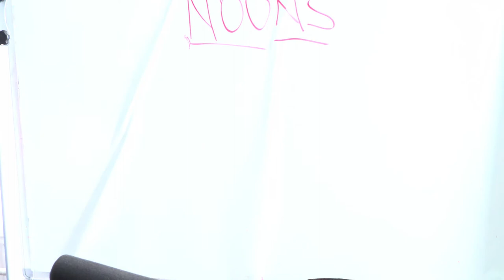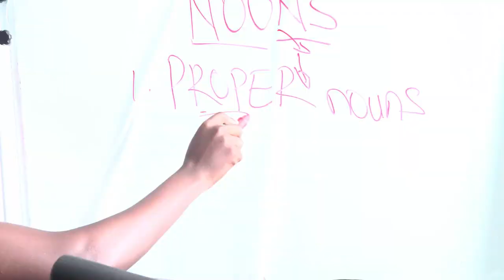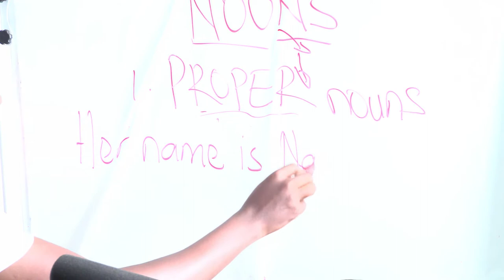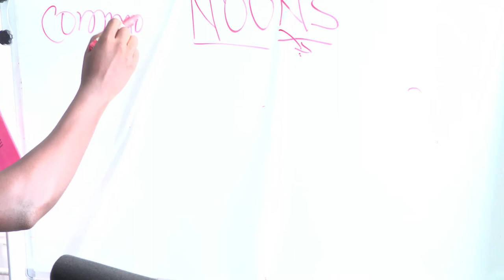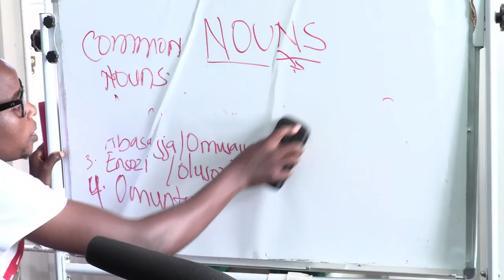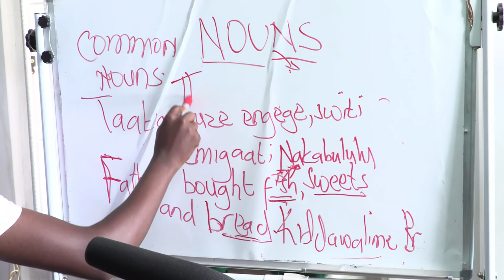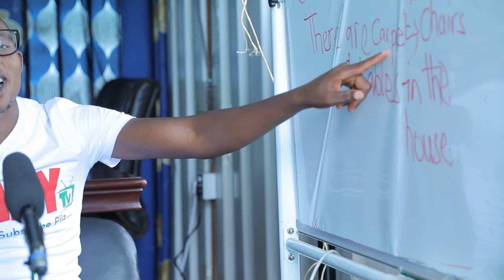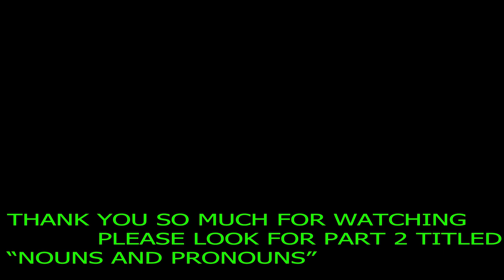NOUNS part 1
Yes I want to take this opportunity to thank all of you my followers,students , investors and subscribers
Sincerely speaking you've been to us since we started, I'm glad to inform you that we have finished phonics lessons and we are now going to on a new exciting topic called " NOUNS"
In this topic we are going to look at ;
Example of Nouns...
The types of Nouns
And do we use Nouns when constructing sentences. hope you will love it.